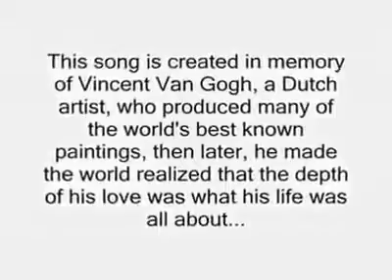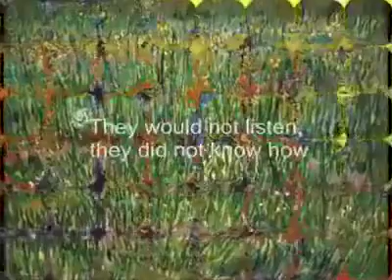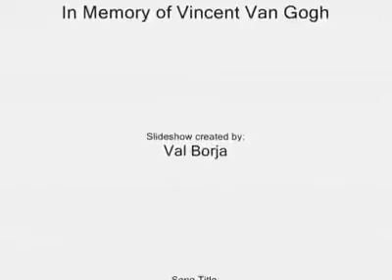Vincent Vsn Gogh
Video da parte di Kyarina